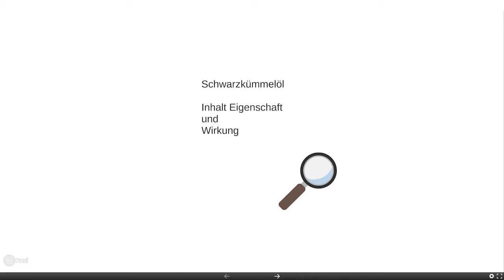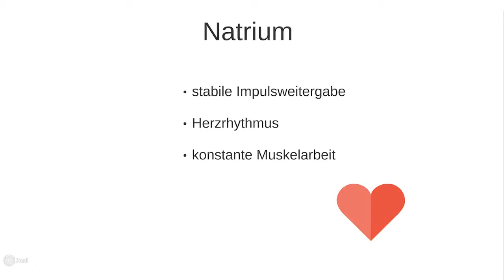***Schwarzkümmelöl und ihre Eigenschaften (Vorsor*e )?)!***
Schwarzkümmelöl  vielseitig gegen gesundheitliche Beschwerden
Schwarzkümmelöl wurde schon seit über 1000 Jahren genutzt und dabei steht eine außergewöhnliche Wirkung gezeigt.

***Schwarzkümmelöl Kapseln
***Bio Schwarzkümmel Öl

Durch Ihr Kauf beim Partner Shop entstehen für Sie keine zusätzlichen Kosten. Denn auf unser Verbrauchs-Portal beraten und Informieren wir Sie unverbindlich. Wir bekommen lediglich eine kleine Provision vom Partner Shop. Dadurch finanzieren wir unsere Arbeit.